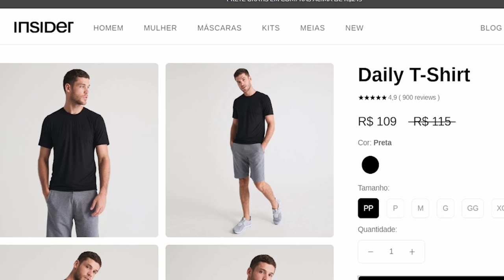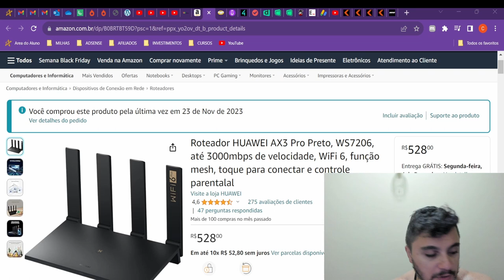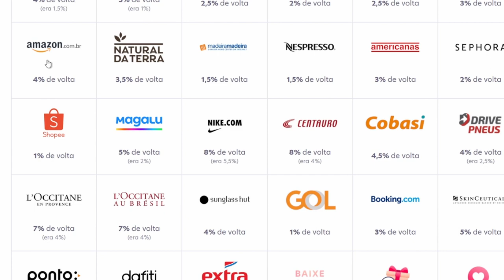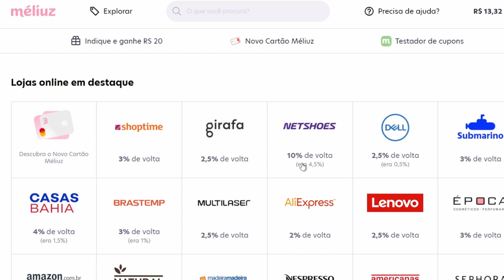Motivos para comprar o Roteador Huawei AX3 Pro Wi Fi 6 Mesh - Bom e Barato custo benefício.